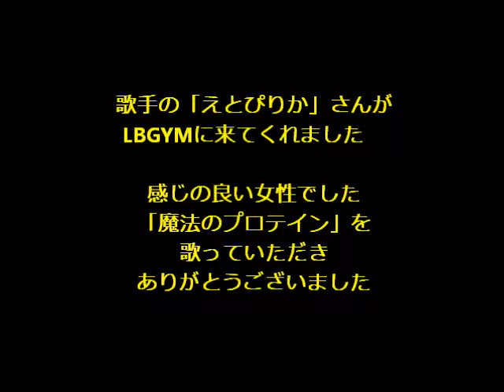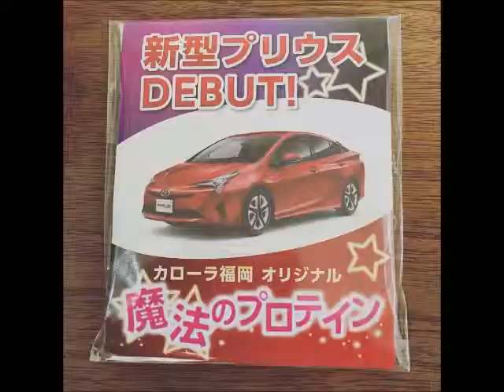歌手の「えとぴりか」さんがLBGYMに来てくれました 暖かい気持ちになれました